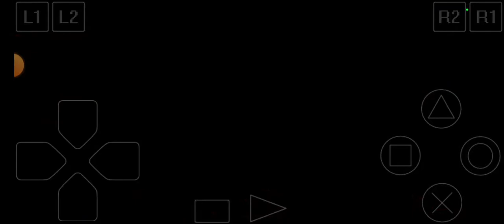UNBOXING YUGIOH FORBIDDEN MEMORIES SERANGAN MONSTER SEA KAMEN GUARDIAN STAR : NEPTUNE